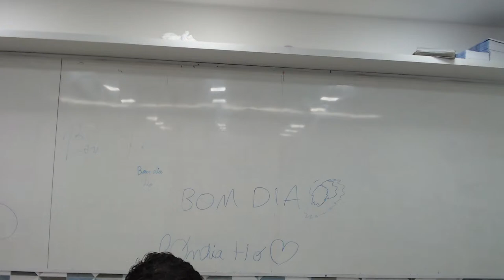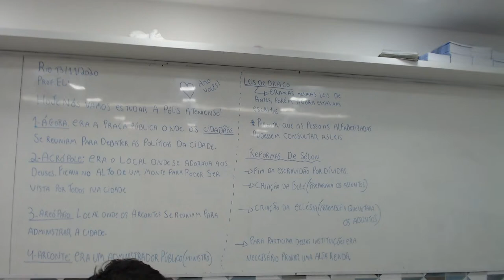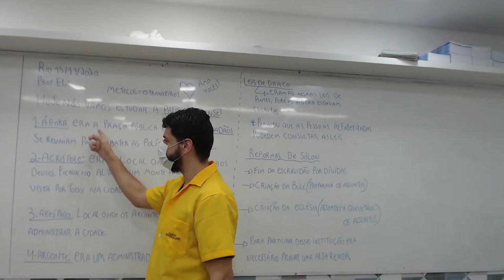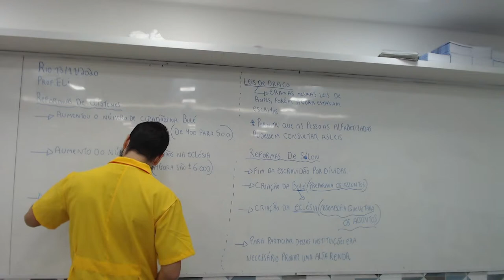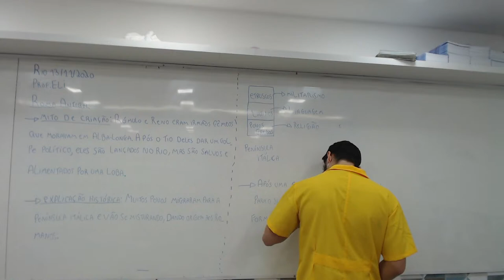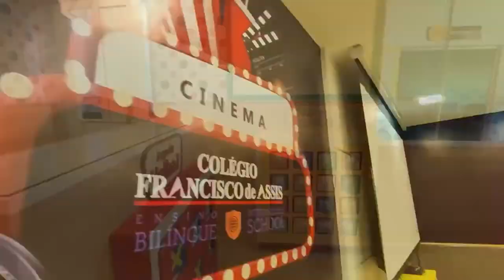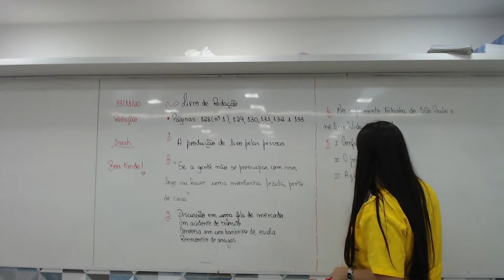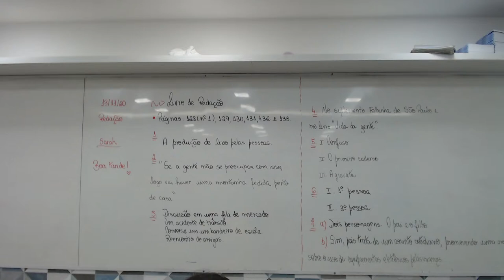13/11/2020 | 5º Ano EF - Tarde